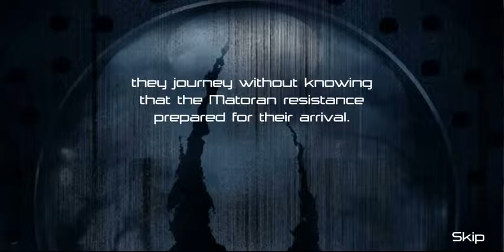Piraka Animations Episode 4 - English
The fourth of the Piraka Online Animations.